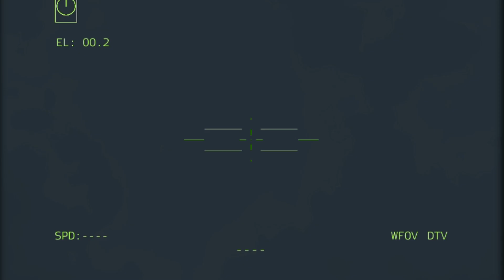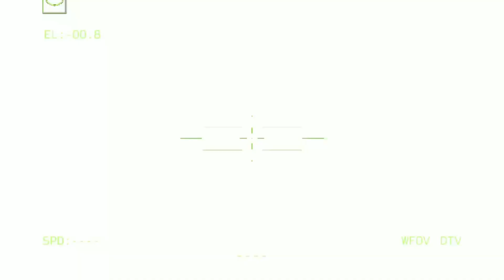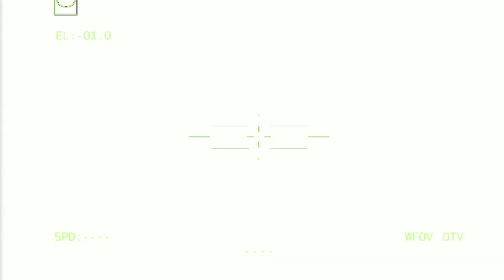30 minutes ago 3587 Russian combat helicopters were destroyed in the skies of Bakhmut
30 minutes ago 3587 Russian combat helicopters were destroyed in the skies of Bakhmut